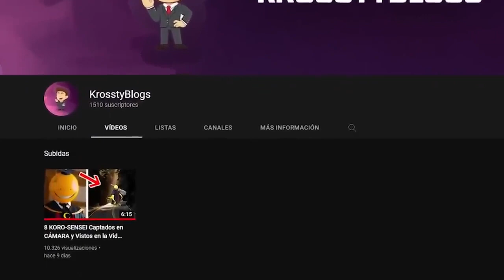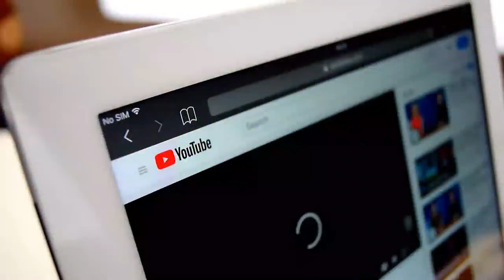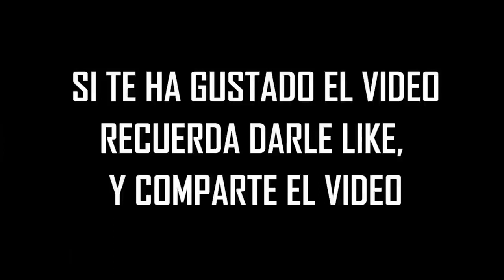7 Personajes EXTRAÑOS De Poppy Play Time Captados en Cámara